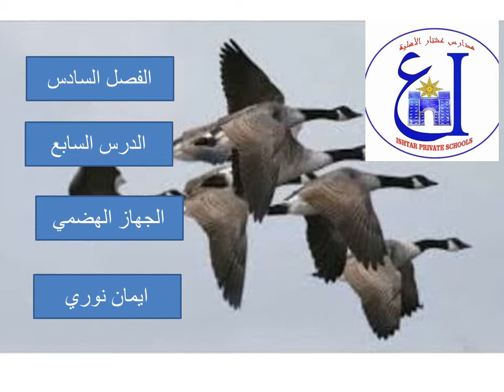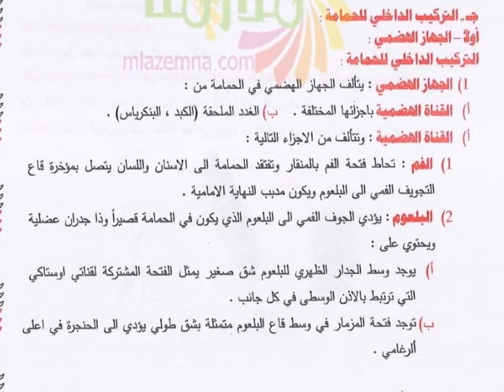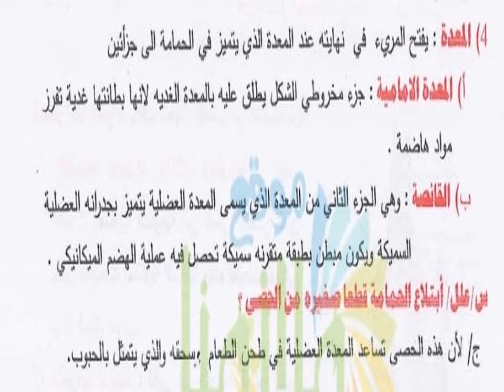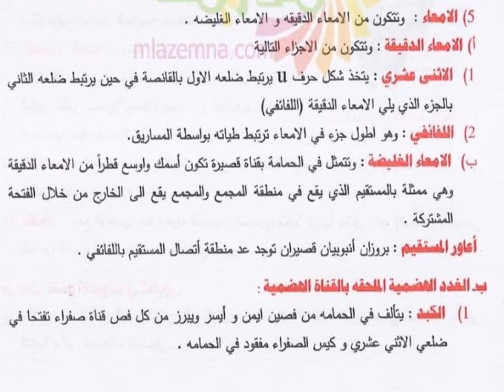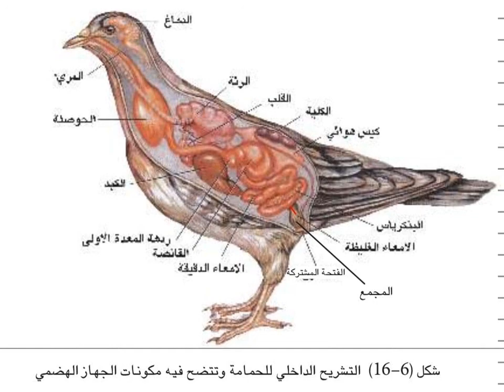الدرس10 / الاحياء للصف الرابع العلمي (الجهاز الهضمي للطيور) للست ايمان نوري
ثانوية عشتار الاهلية للبنات